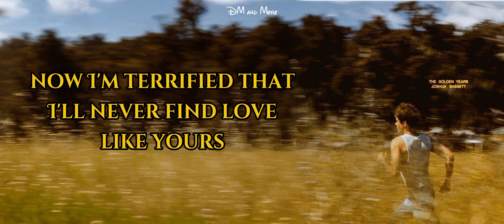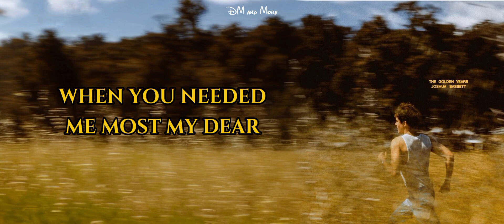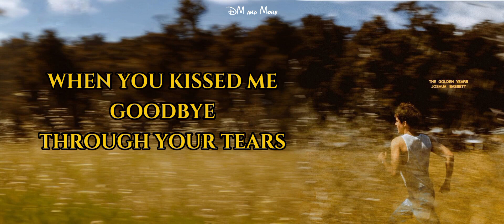Joshua Bassett - The Golden Years (Lyrics)